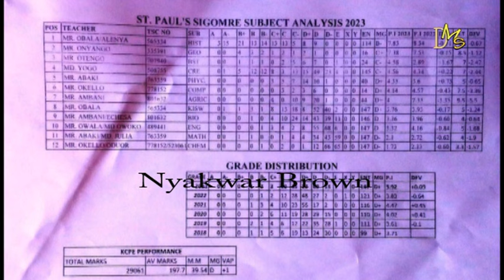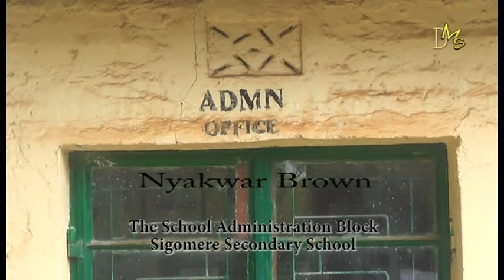BREAKING NEWS ; IT'S HIRED GOONS WHO DEMONSTRATED AGAINST SIGOMERE SEC. SCHOOL. NOT PARENTS